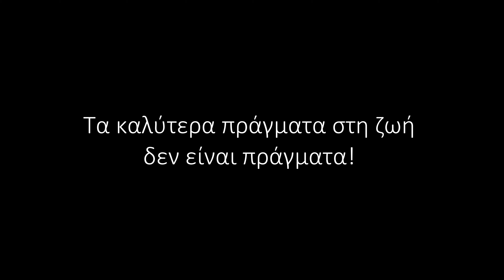Καφες Καραντινάτος! Μουσθένη Καβάλας Vlog #06